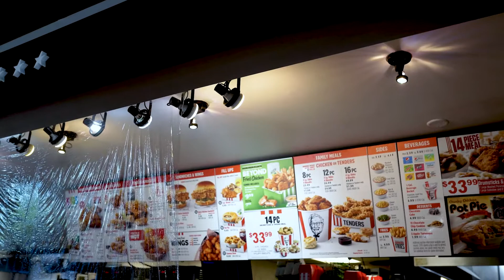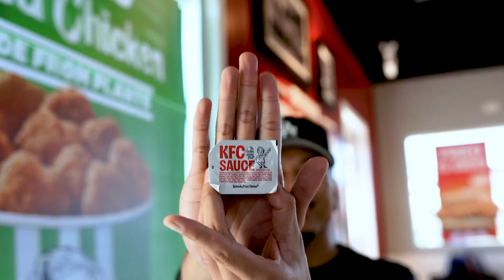DON'T Try KFC's Beyond Nuggets!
Trying out KFC's beyond chicken nuggets to see if they actually taste good... if they do, I'M GOING FULL VEGAN!